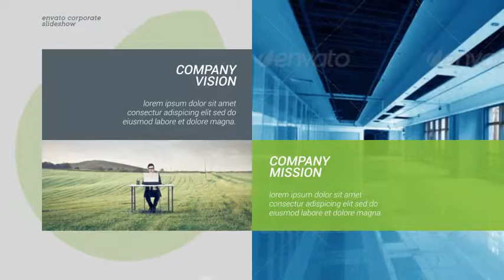After Effects Template: Corporate Slideshow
Description

Compatible with After Effects CS4 and above version
Full HD (1920×1080) resolution, 29.97 fps
1:13 minutes duration
No plug-ins required
Easy to change color and customize
Video tutorial included
Sound
Positive by Alkis